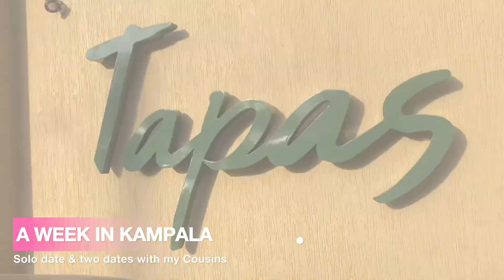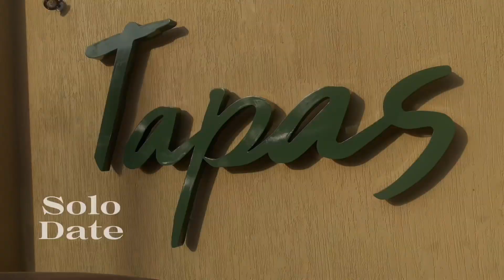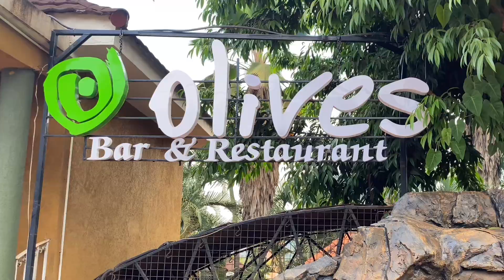WEEKLY VLOG |Solo date at a new restaurant, two dates with my cousins … and more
Solo dates are always the best   . Thank you for all your support Kerosquad ❤️❤️.

kampalauganda kampalacity ugandavlog newrestaurant. Contents
0:00 Intro-song
0:23 Introduction
1:01 Tapas Restaurant
4:18 Going to my sister
8:16 Going to my cousin
11:47 Going to my other cousin
13:57 Outro